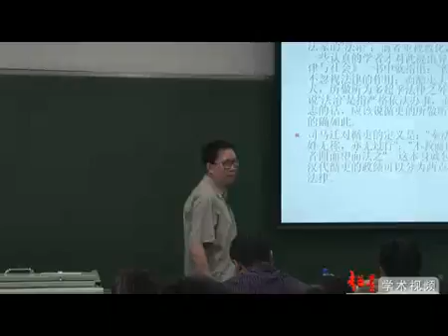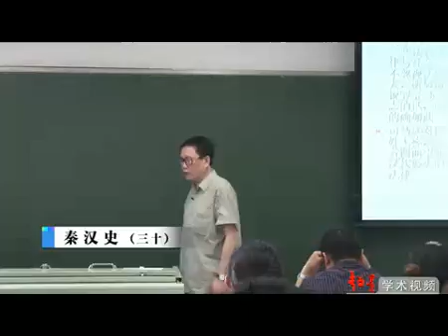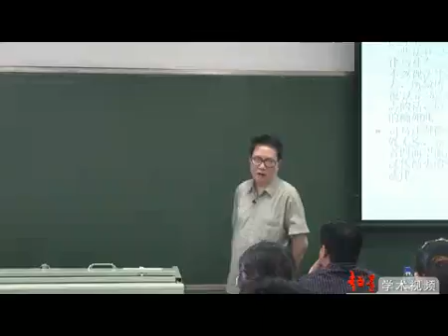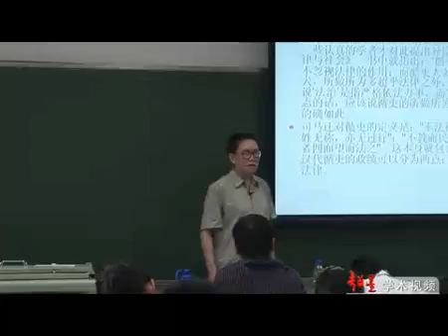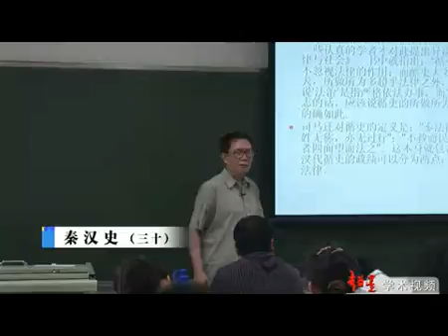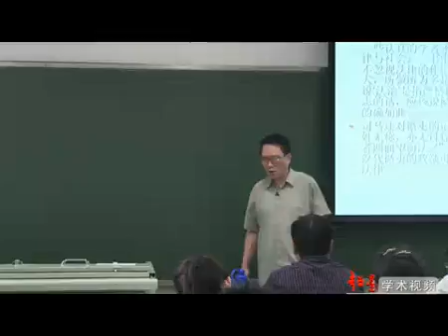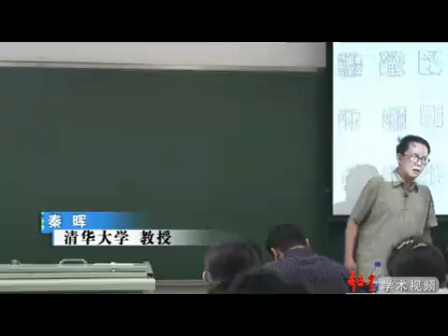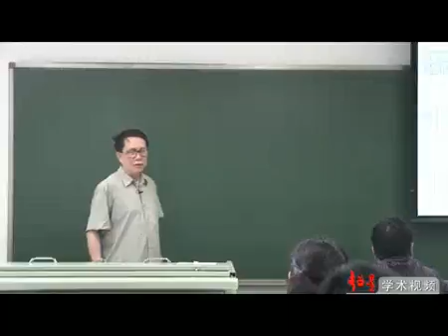30 秦汉史（三十）